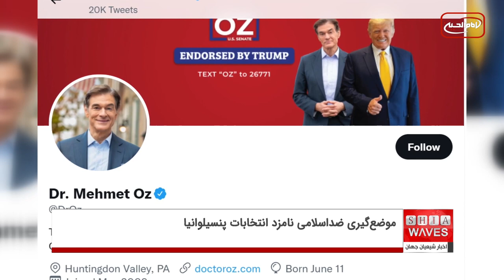افشای توئیت اسلام‌هراسانه نامزد انتخابات پنسیلوانیا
پدیده "موضع گیری علیه اسلام و مسلمانان" یکی از شیوه هایی است که طی چند سال اخیر برخی سیاستمداران و احزاب سیاسی در کشورهای مختلف غربی، با هدف کسب شهرت و نیز جذب آرای بیشتر، به آن روی می‌آورند.
جدیدترین نمونه این اقدام، انتشار توئیت اسلام‌هراسانه نامزد انتخابات پنسیلوانیای آمریکا است.
((("مهمت آز" که نامزد حزب جمهوری‌خواه در انتخابات مجلس سنای ایالت پنسلوانیا در ایالات متحده آمریکا شده، توئیت اسلام‌هراسانه هم‌حزبی و رقیب خود را افشا و از آن انتقاد کرد.
این چهره سرشناس و مطرح تلویزیونی و کاندیدای حزب جمهوری‌خواه مجلس سنای پنسیلوانیا، طی اظهاراتی گفت: "کتی بارنت" رقیب حزب جمهوری‌خواه من به دلیل توئیتی که در سال ۲۰۱۵ منتشر کرده، فردی اسلام‌‌ستیز است. مضمون این توئیت این بود که «اسلام دینی برپایه پدوفیلیا یعنی کودک‌خواهی است.
آز که در صورت پیروزی، اولین سناتور مسلمان ایالات متحده خواهد بود، در این باره به آسوشیتدپرس گفت: این که "بارنت" چیزی توئیت کند که به کل یک دین توهین کند، مذموم است. این ایالت طرفدار آزادی فعالیت‌های دینی بوده و من به عنوان یک پنسیلوانیایی مفتخرم که از این باورهای پایه ، دفاع می‌کنم که هر دینی شایستگی‌های خود را داراست.

بارنت توئیت‌های اسلام‌هراسانه دیگری هم منتشر کرده است.)))
در پایان قابل ذکر است، در چند وقت اخیر در برخی کشورهای غربی، سیاستمداران و احزاب سیاسی، با با گمان جمع آوری آرای انتخابات، به موضع گیری علیه دین اسلام و مسلمانان می‌پردازند و این رفتار غیرانسانی را یک شیوه مبارزاتی در انتخابات تلقی می‌کنند.